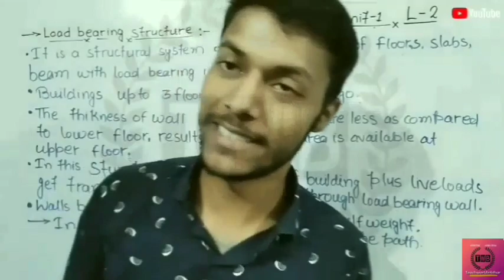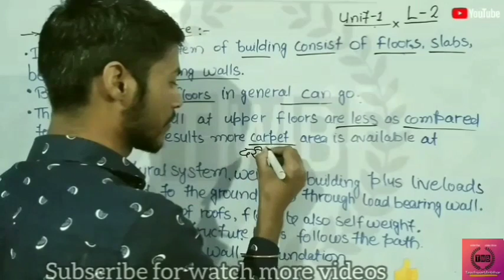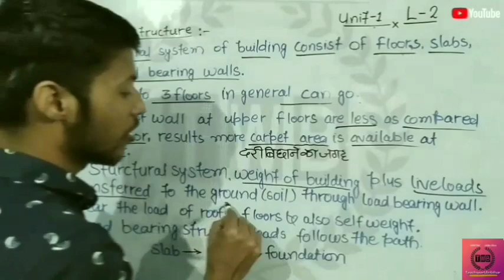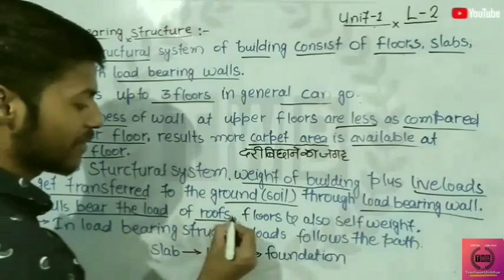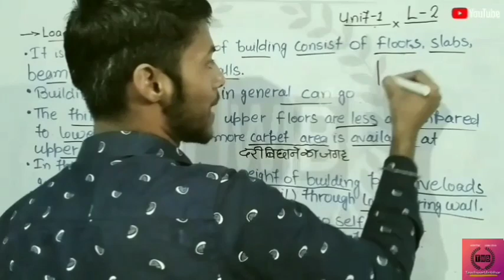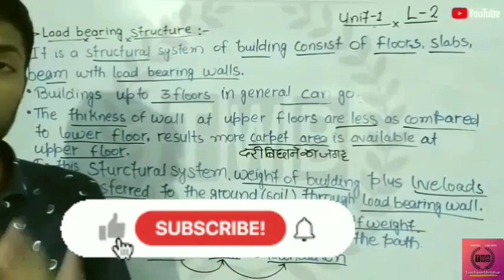what is this load bearing Structure ll Building construction 3rd sem civil engineering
Your support=likes subscribes comments and share

Hey dosto aapka swagat hai teachworldinbihar ke YouTube channel per link 🖇️ is niche diya gaya hai

Link 🖇️ of all social media platforms